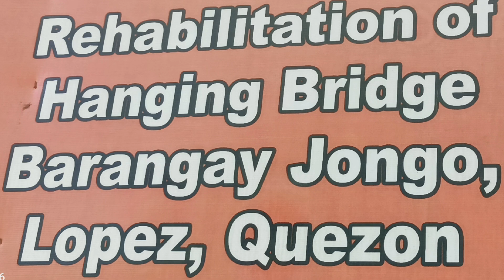MAG TANIM AY DI BIRO, BONDING TIME NG MAG KAKAPATID MAG TANIM NG PALAY.